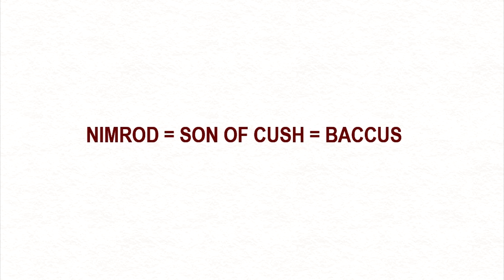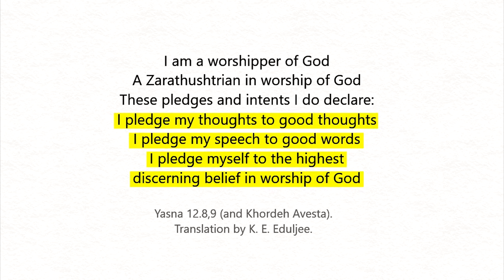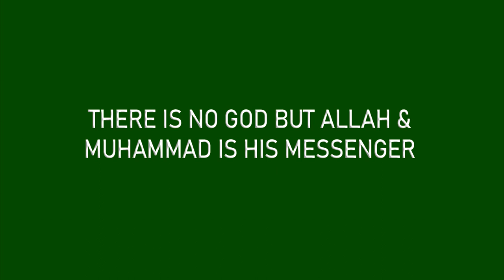HAM, THE FATHER OF MAGIC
Ham, the son of Noah was the first one in the post-flood world to get deep in to magic...